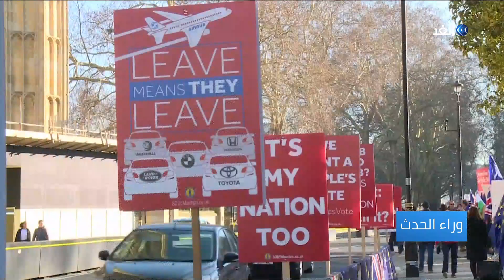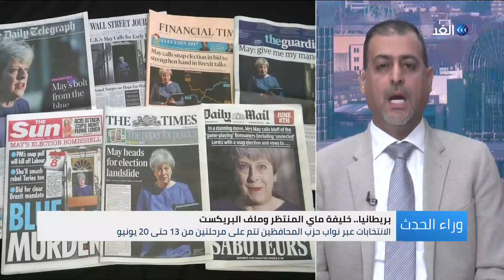السودان.. عصيان مدني شامل - وخليفة ماي المنتظر في بريطانيا | وراء الحدث - 2019.6.9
إلى محطة العصيان_المدني.. وصل الحراك الشعبي والسياسي في السودان بدعوة من قوى المعارضة الرئيسية، وفي مقدمتها تجمع_المهنيين، والذي أكد استمرار العصيان الشامل حتى تسليم السلطة إلى حكومة مدنية. خطوة تصعيدية من قبل قادة الاحتجاج في محاولة للضغط على المجلس_العسكري الانتقالي، خاصة بعد أحداث فض الاعتصام أمام قيادة الجيش وسط الخرطوم. فما الجدوى من العصيان الذي تعول عليه المعارضة؟ وهل تملك من أوراق أخرى للضغط؟ وهل قطعت المعارضة بذلك خيط الحوار والتفاوض من جديد رغم قبولها بالوساطة الإثيوبية؟ وما موقف المجلس العسكري من هذا التطور؟ وماذا يملك من خيارات؟ وهل يتراجع عن خارطة الطريق التي أعلنها وتضمنت الدعوة لإجراء انتخابات في غضون تسعة أشهر؟
السباق على خلافة رئيس الوزراء البريطانية المستقيلة تيريزا_ماي ينطلق غدا بعد غلق باب الترشح على زعامة حزب المحافظين ومن ثم رئاسة الحكومة والإعلان عن رئيس الوزراء الجديد في الأسبوع الأخير من الشهر المقبل. تحديات عدة تنتظر رئيس الحكومة المقبل، في مقدمتها رأب الصدع داخل حزب المحافظين والسعي إلى حل لمعضلة الخروج من الاتحاد الأوروبي. وبالنظر إلى خريطة المرشحين ومواقفهم المختلفة، ما السيناريوهات المطروحة في ملف البريكست؟ وما تداعيات ذلك على العلاقة بين لندن وبروكسل؟ وما هي صورة المشهد السياسي الراهن في بريطانيا في ظل دعوات لإجراء انتخابات عامة وأخرى لإجراء استفتاء ثان على الخروج؟ هذه الأسئلة وغيرها يناقشها الإعلامي خالد عاشور مع اصحاب الرأي والاختصاص في حلقة اليوم من برنامج